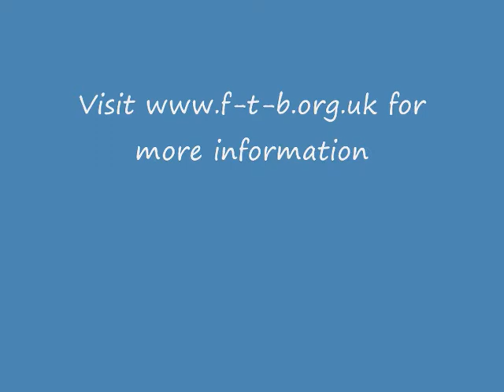Miller Magic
Ferryhill Town Band have recorded a CD to mark the bands 100 year history. Filmed in February 2009.